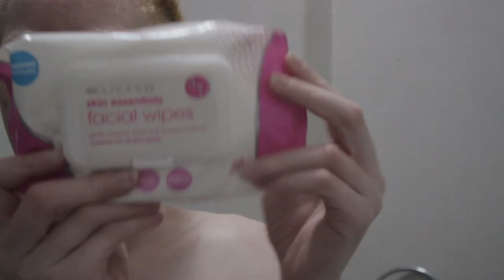Girl Therapy at home + Beginner wig installation. Five haistyles transformation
Another day having a beautiful human experience!